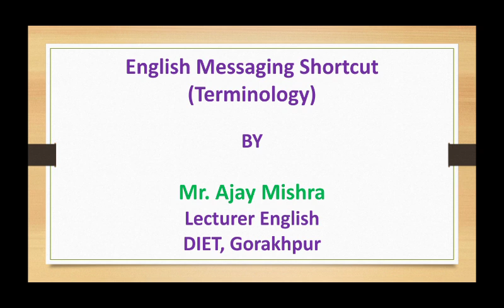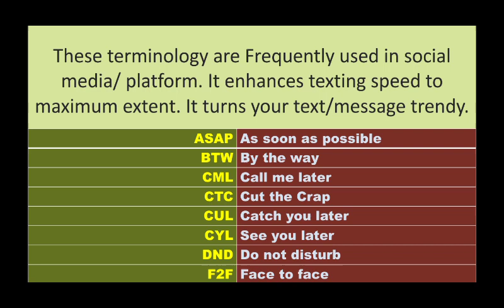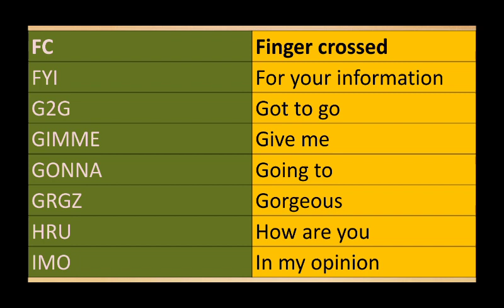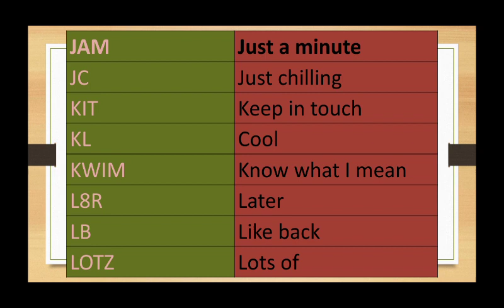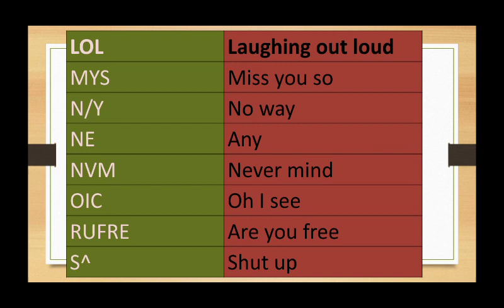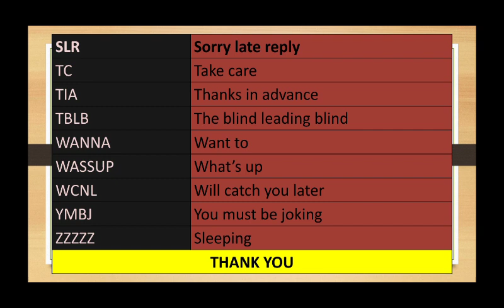30 Most Trendy Messaging Abbreviations/Acronyms/Shortcuts